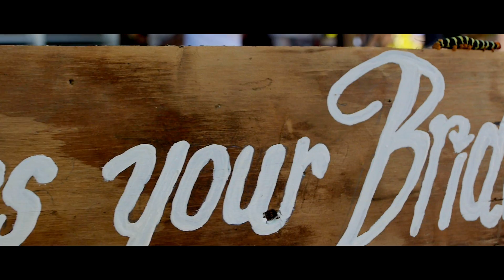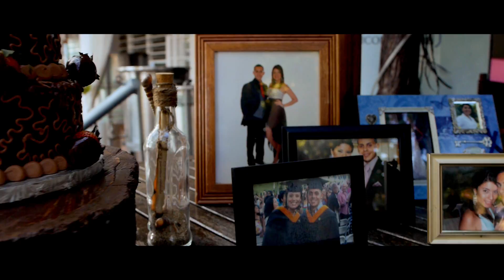"Nuestra Boda" - Katiria y Joangel